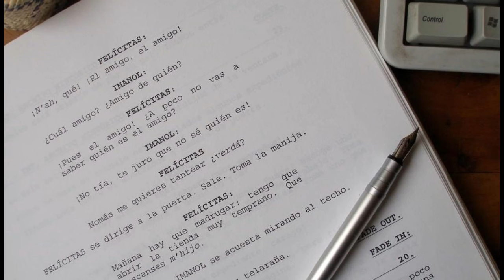El Almuerzo (2015) - Reseña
Video al paso. La idea era romper el hielo (ya que pasaron 2 semanas y nadie estaba participando, pero por mi internet malo me ganaron de mano XD)
 Estaré dejando una lista de reproducción en la parte superior derecha del video para que apoyen a los participantes. Saludos, zorro Miles.